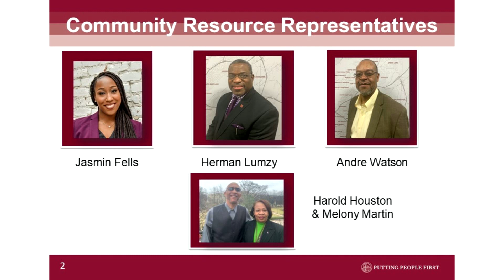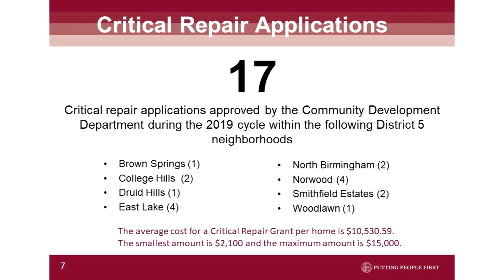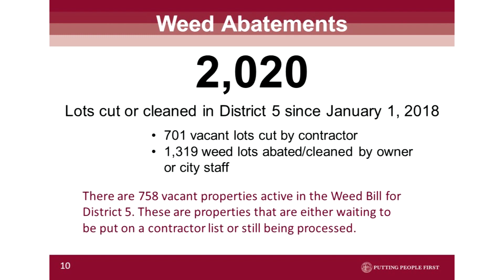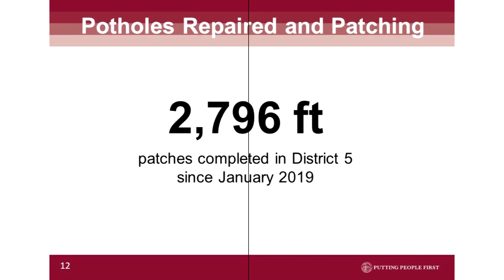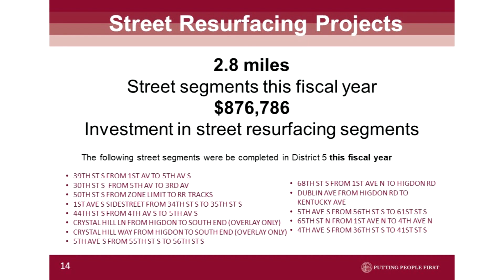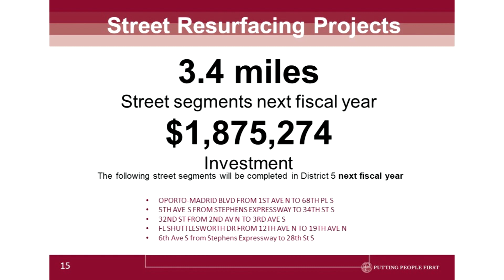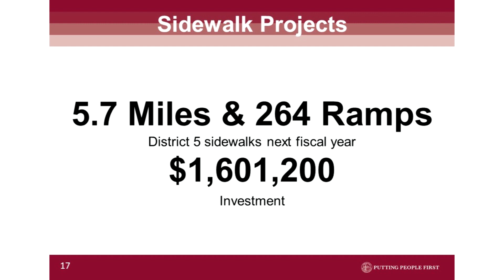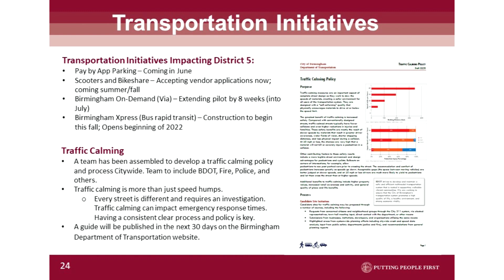District 5 Virtual Town Hall with Mayor Randall Woodfin and Councilor Darrell O'Quinn